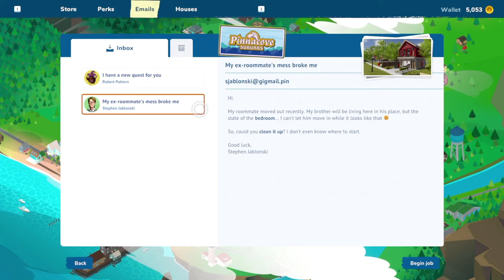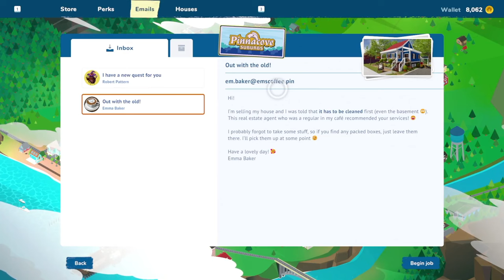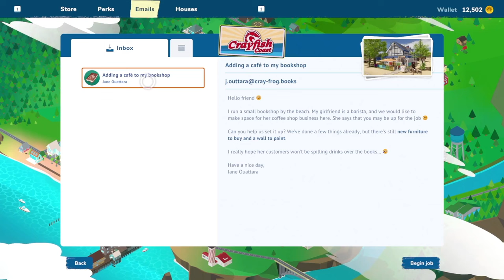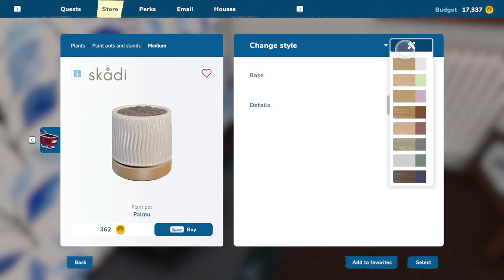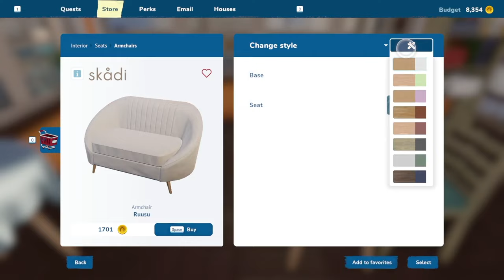A CUTE Cafe and LOTS of Cleaning | HOUSE FLIPPER 2 | PART 2 | Cozy Simulation game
Welcome to House Flipper a cozy House flipping game
Buy, design and sell houses in this adorable its much more then just a simulator

Thank you to everyone for all your continued support I love You All. ⭐️
Come and join the Jellybean Family